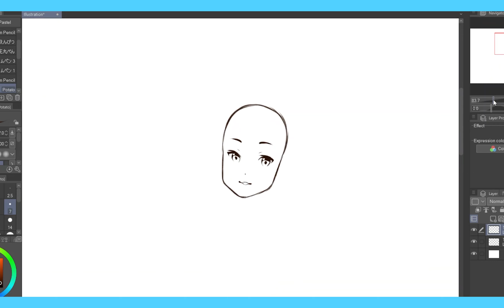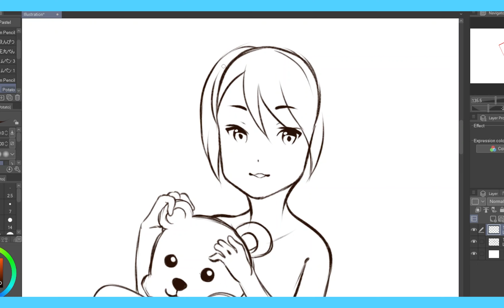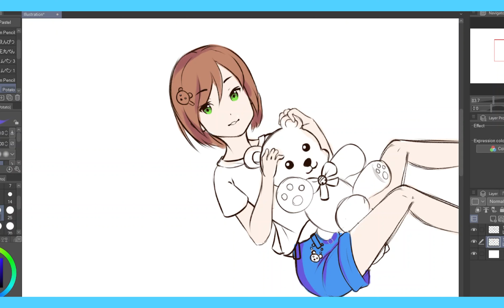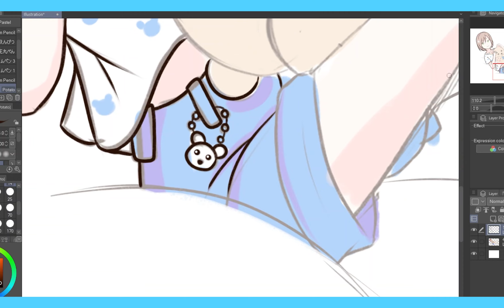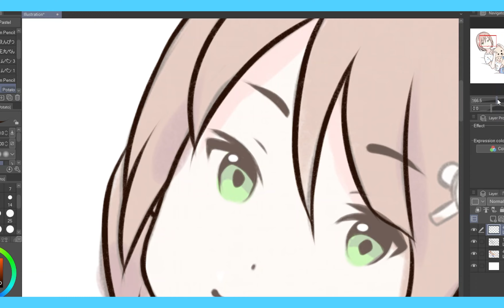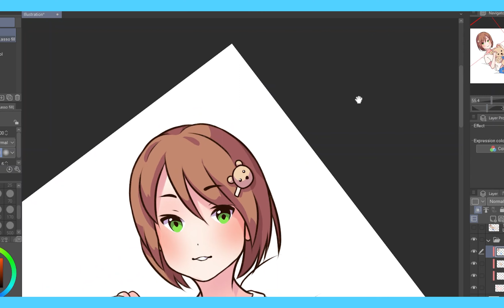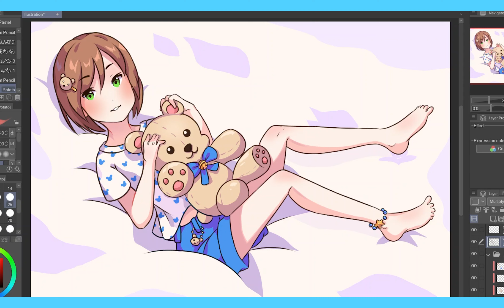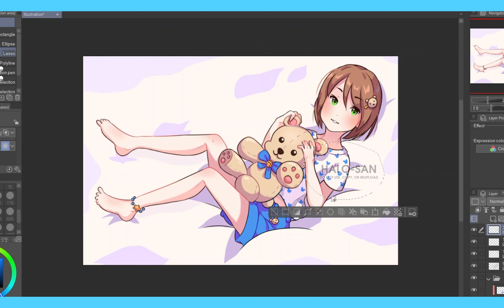Teddy Bear【Timelapse | Clip Studio Paint】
Hi! I'm Halo and I post Speedpaints when I can due to having Fibromyalgia and Vasovagal Syncope.

Today's video I'm drawing a a girl and her cute teddy bear! Sorry this video is being posted early, I have covid so I wanted to get this out before I worsen.

If you would like to support me or want to commission me visit my

If you would like to see the full sized image click on this link!